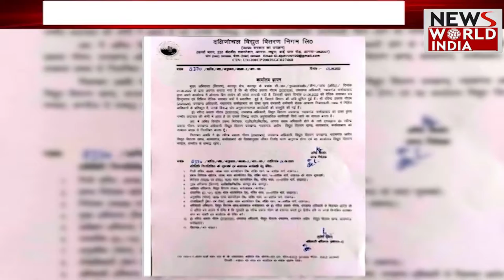योगी कैबिनेट ने देखी 'सम्राट पृथ्वीराज' , फ़िल्म हो सकती है टैक्स 'फ़्री' ! News World India